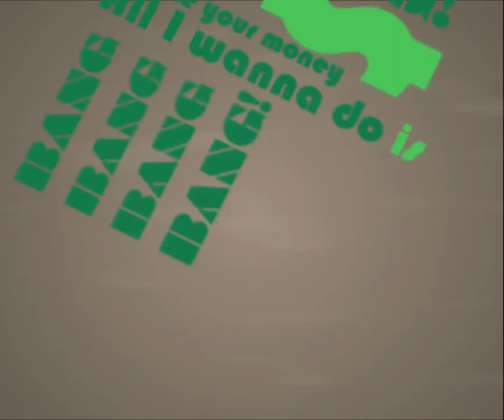M.I.A. - Paper Planes - Kinetic Type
After Effects Assignment
Art Institutes of California - IE